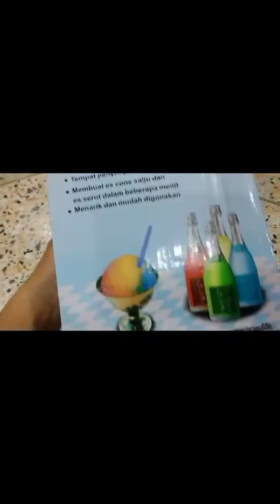unboxing Incredible ice crusher machine | gola maker machine | original video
hey guys 👋

I'm back with my another YouTube video 📷

Today I'm showing you all ice crusher machine ( gola maker machine)

✅it is easy to use
☑️small pieces of ice can easily be crushed
✅blade of crusher are too sharp